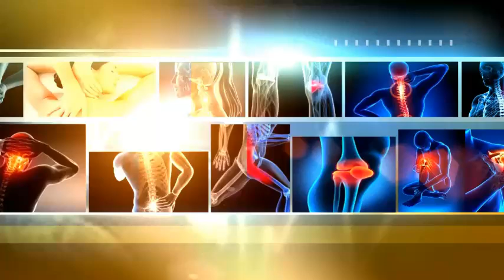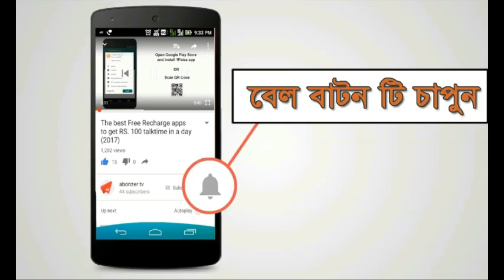সরাসরি বাত ব্যথা, হাড় ক্ষয় রোগ, মাংস পেশীর ব্যথা, প্যারালাইসিস, পুঙ্গত্ব রোগীর সমাধান।"পর্ব-৭